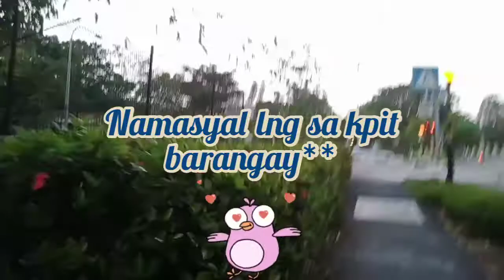walking on the Street.